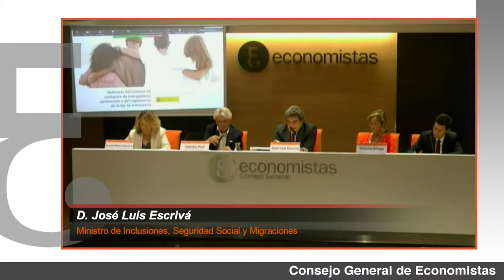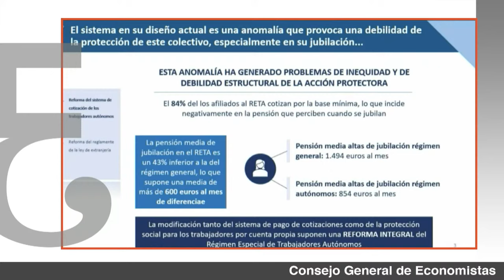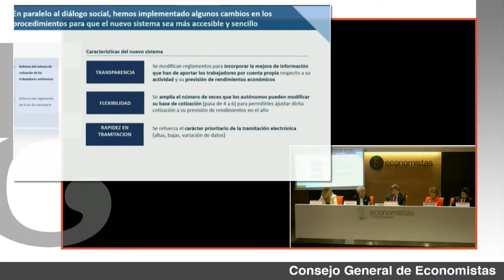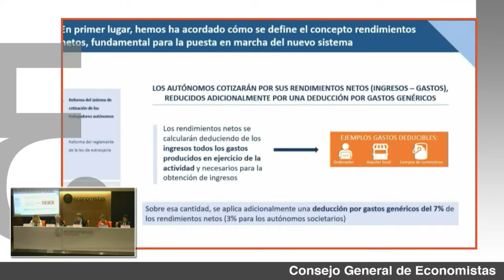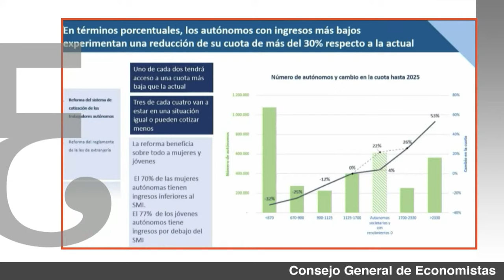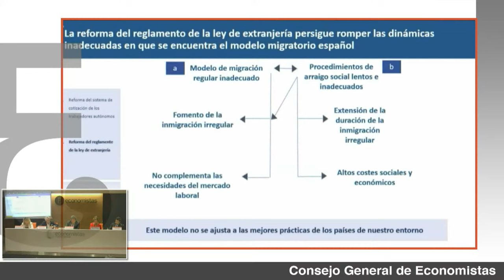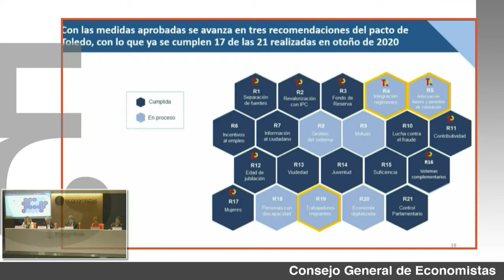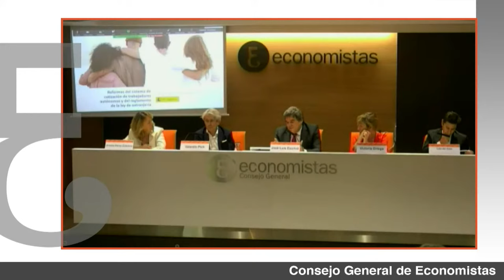Líderes en directo: José Luis Escrivá. Ministro de Inclusión, SS y Migraciones.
Líderes en directo: D. José Luis Escrivá
Ministro de Inclusión, Seguridad Social y Migraciones

"La reforma del RETA"